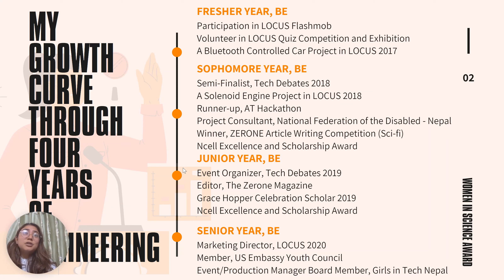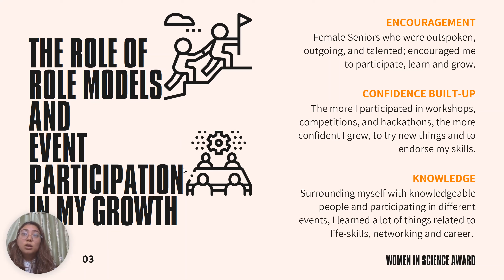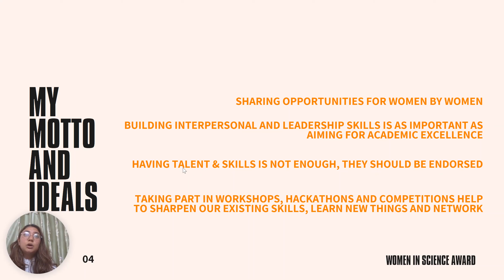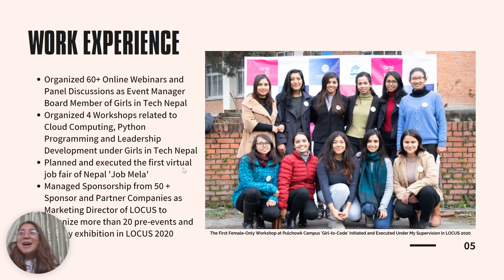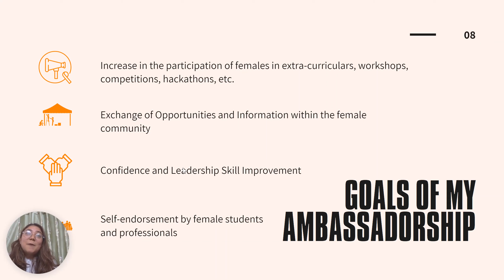Shristi Shrestha || Student Category || NASO Women in Science Award 2020